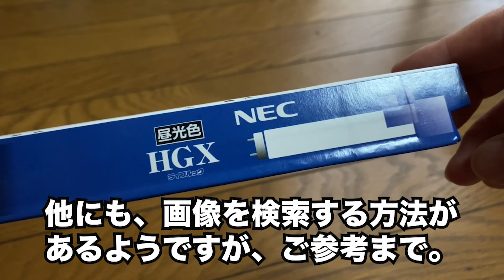【60代一人暮らし】朝ごはんはコーヒー＆トースト/玄関を開けたら、いきなり見知らぬ白猫⁉/掃除機が動かない/電気がつかない/貧血気味でニラレバ炒めを食べる/【年金暮らしの日常】#17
玄関を開けたら、いきなり見知らぬ白猫が・・？

〇私のプロフィール
簡単な自己紹介です
・千葉で、家賃 40,000円の賃貸住宅で1人暮らし
・現在は腰痛で休職中の無職です
・特別支給の老齢厚生年金（報酬比例）は60歳から受給
・およそ20年前に夫と離婚
・子ども達はすでに独立
・2022年5月からYouTubeに挑戦中
・趣味は特にありません

〇ご挨拶
60代一人暮らしの方がYouTubeを投稿するのを見て、私もやってみようと思いました。まだまだ不慣れでお見苦しい点が多々あるかと思いますが、できるだけリアルタイムで身近な情報を投稿していきます。
60代で現在一人暮らしの私。60年も生きているといろいろありますよね。皆さまもきっとそのような波乱万丈な人生を歩んできてると思います。ぜひコメントなどでシェアして頂いて皆さんとやりとりが出来たら嬉しいです。